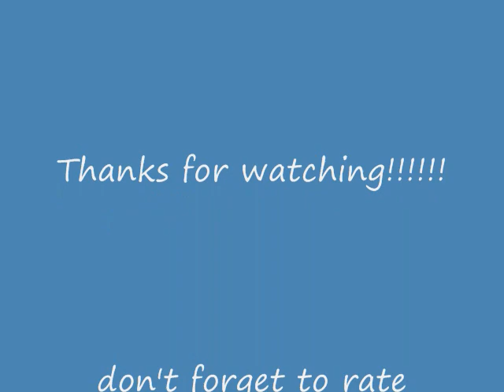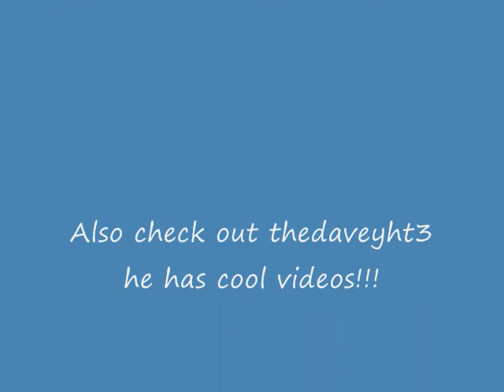odyssey donuts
me and dave foing donuts in my odyssey I DO NOT CLAIM ANY PART OF THE MUSIC